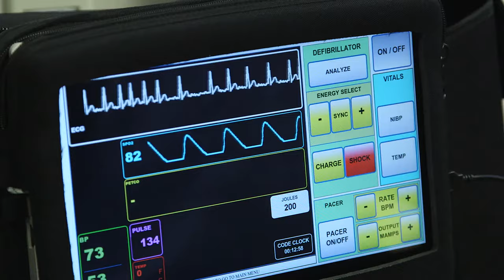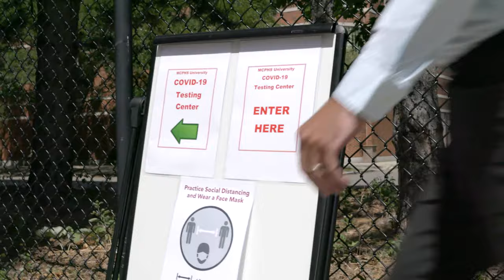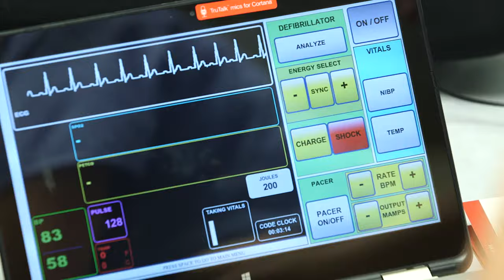MCPHS's Physician Assistant Program - Boston, MA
As a student of physician assistant studies at MCPHS's Boston campus, you'll have the opportunity to earn a degree while learning from the profession’s top educators in modern patient assessment laboratories. With wide-ranging clinical opportunities, you’ll gain hands-on experience, allowing you to begin your PA career with confidence.